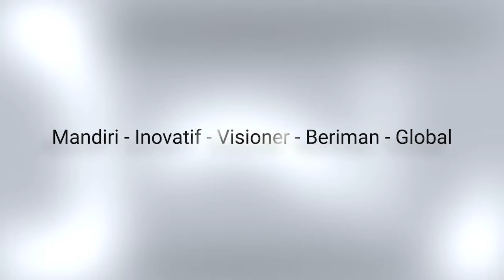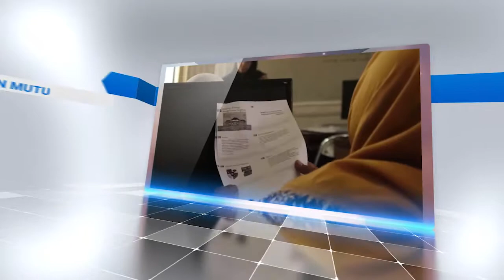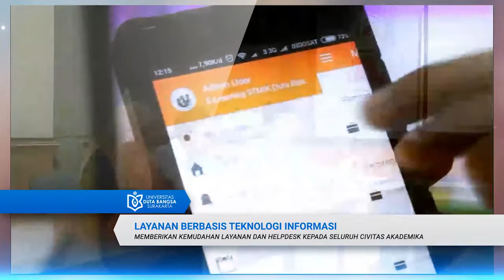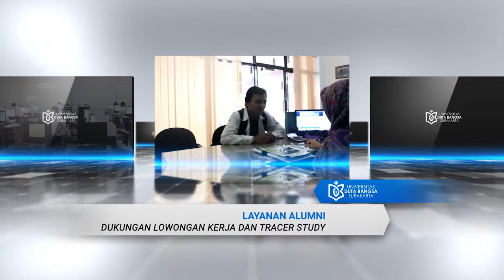Profil Universitas Duta Bangsa Wisuda 2019